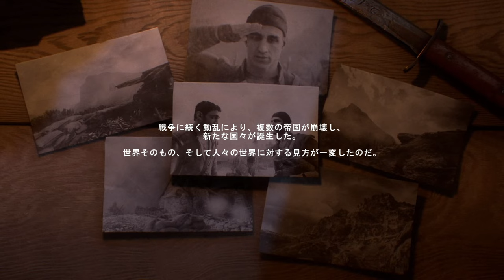【PS4pro版字幕】BATTLEFIELD 1 キャンペーン#11 "O TUTTI ACCOPPATI"【4K】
OS: Windows10 64bit
CPU: Core i9-10850k
RAM: 64GB
GPU: RTX3090 24GB
キャプチャボード: Monsterx u3.0r or AVerMedia Live Gamer 4K GC573
キーボード: K65 RAPIDFIRE Cherry MX Speed RGB COMPACT
マウス: logicool g402
ヘッドセット: Logicool G G933s無線仕様
マウスパッド: Logicool G G240t
所持中の家庭用ゲーム機:

【サブ機】
OS: Windows10 64bit
CPU: Core i7-7700K 4.2GHz
RAM: 16GB
GPU: GTX1080Ti 11GB+Asetek